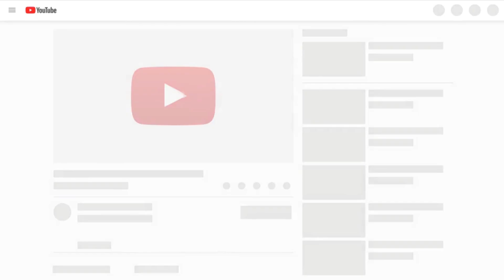OGOH-OGOH SE-KELURAHAN UBUNG 2020